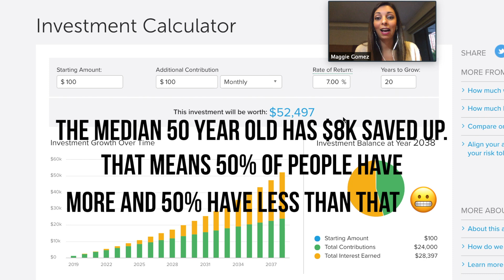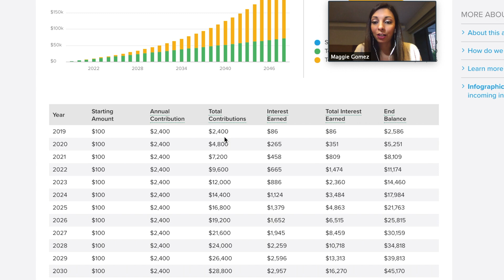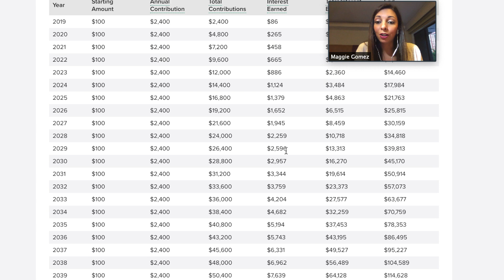Compounding Explained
Compounding equals free money! I show you how to see how much your money can grow to if you simply get it invested. I use the S&P (Americas largest 500 companies) past returns for this example.

The sooner you start the more you will benefit from compounding.

There are no guarantees, but doing nothing will ensure you have nothing. I don't what that to happen to you!

⭐️ If you need help creating your own financial plan, sign up for a 1:1 session

💻 Join my Investing for beginners course waitlist (Next Cohort - Early Spring 2023)

Stats on how much the median person has at different ages (scroll down a lot)

Median = the person right in the middle. This is a more accurate number than average because average takes the ultra-wealthy and the "averages" out the numbers with the rest of us, so that makes the average seem higher.